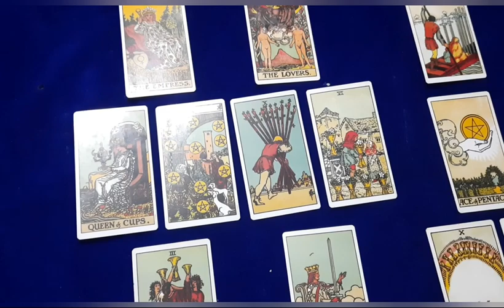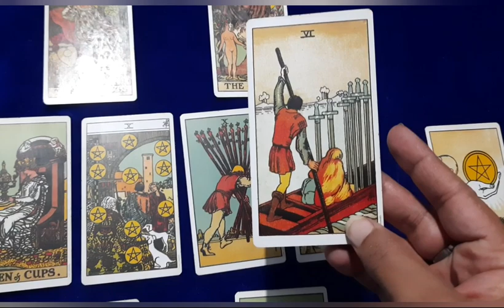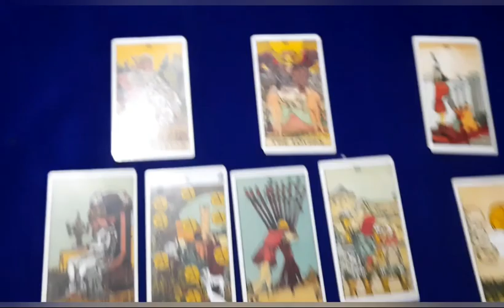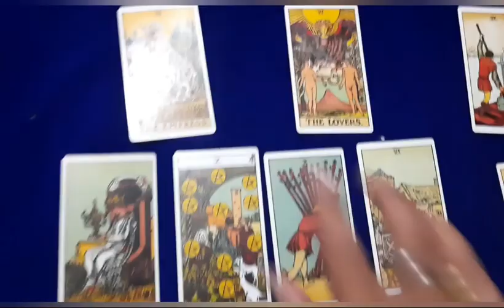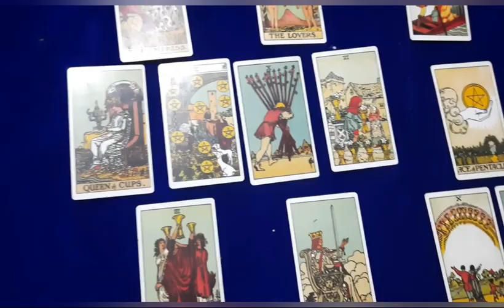Sanjay Raut | Political future | Tarot reading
From the time assembly elections in Maharashtra happened 2.5 years back,  Sanjay Raut,  spokesman of Shivsena has been regularly in news for some or the other reasons.  Here is a Tarot reading for political future of Sanjay Raut in the year 2022.

Hello Friends!!

I have been giving Tarot readings and predictions since I started this YouTube channel in the year 2012 and I can proudly say that I have been the most successful Tarot card Reader and astrologer in giving accurate and successful predictions on sports,  politics,  stock market  etc on YouTube.

From 2012 to 2021 , my successful Tarot reading and predictions on YouTube , link below.  total 170 videos having more than 250 accurate predictions  which makes me most successful Tarot card Reader on YouTube in giving accurate predictions on sports,  politics and other events.  My successful political predictions also includes accurate predictions on French,  Dutch,  Suriname and Israel general elections.  my major accurate sports predictions are for 2019 cricket world cup,  India's performance at Tokyo Olympics,  Rugby world cup,  French open grand slam and Rafael Nadal,  and Copa America football tournament and many more.---

Below is the link of my predictions on India's performance in Tokyo Olympics which proved more than 90% accurate. --

Below is the link of my 2021 successful Tarot reading and predictions  --

my successful cricket predictions of last 6/7 years on YouTube  , link below  --

Regards
Prakash Tarot Card Reader